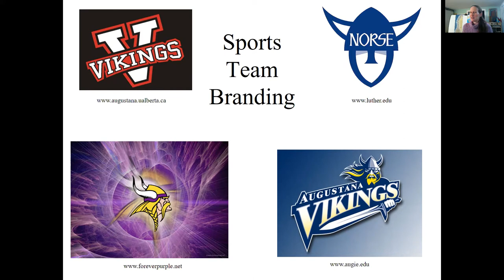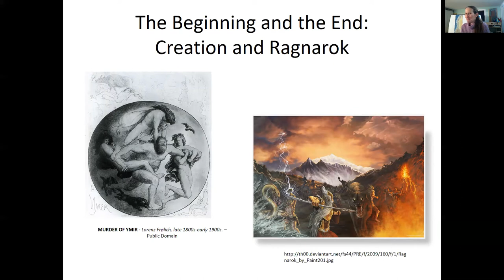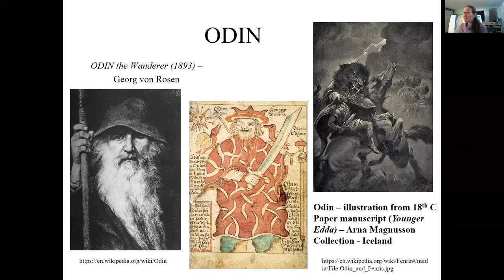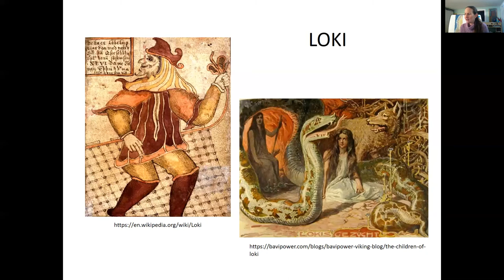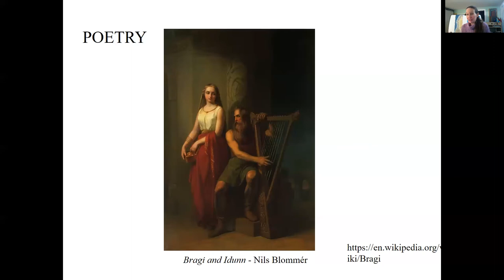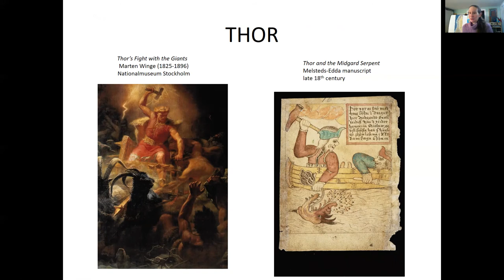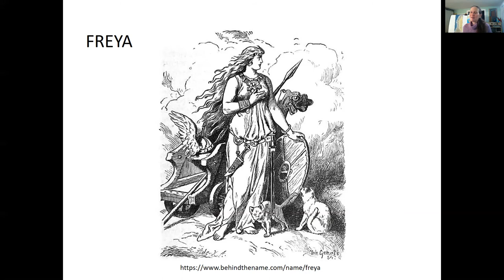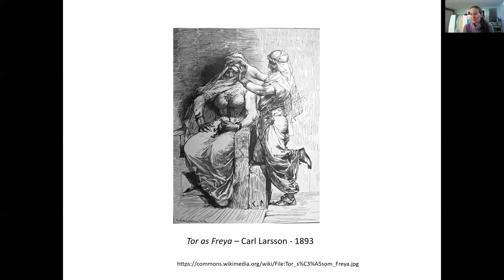More Than Marvel: Nordic gods in the age of Vikings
You know of the Augustana Vikings, but do you know about the myths of the Vikings? Discover the fantastic tales of Thor, Loki, and other Nordic gods from when Vikings roamed the earth and sailed the seas.

To learn more about the U of A's Augustana Campus,